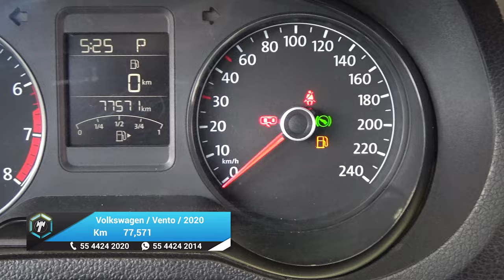Volkswagen / Vento / 2020 - 26511